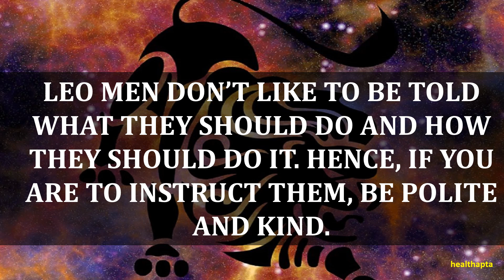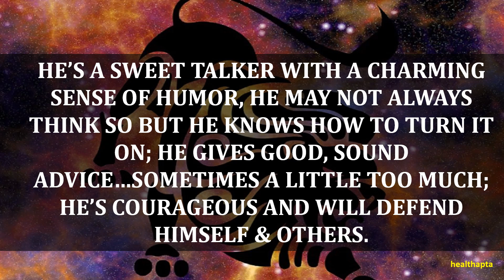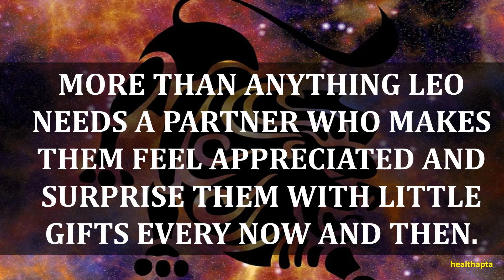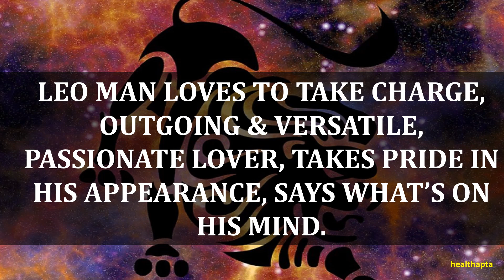PSYCHOLOGICAL FACTS ABOUT LEO MAN